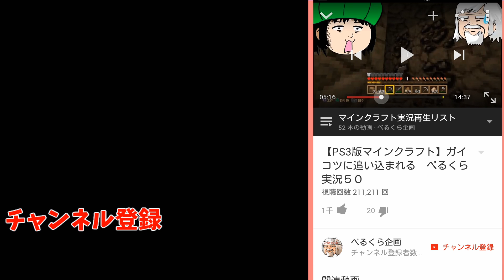【１３日の金曜日】華麗なタップダンスを踊るジェイソン現る #37【friday the 13th the game】実況攻略解説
●この動画はゲームの実況攻略を主としたコンテキストがあるように配慮順守したコンテンツです
7VS1の変則型対戦ゲーム

伝説的スプラッタホラー映画：１３日の金曜日のゲームを攻略していきます